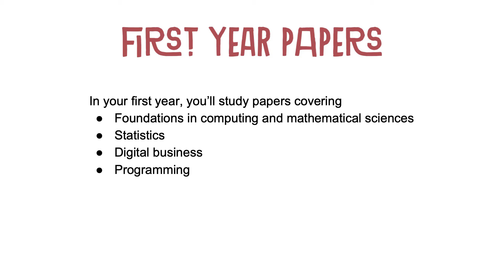Bachelor of Computer Science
In this video, current student Cameron gives an overview of the Bachelor of Computer Science degree, what first-year core papers you can expect to take, and the exciting career prospects that this qualification can lead to.